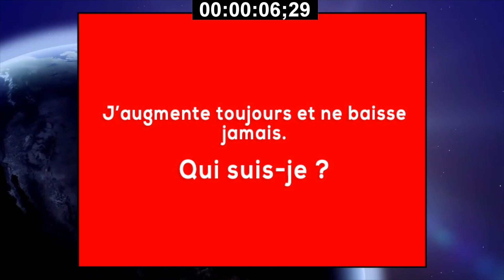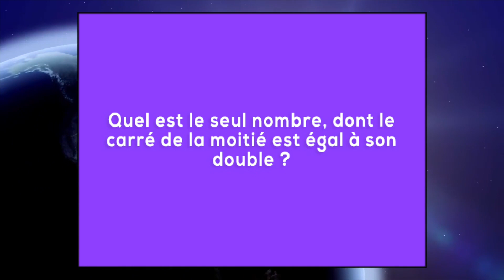DÉCOUVRE SI TU PEUX RÉSOUDRE CES 5 ÉNIGMES IMPOSSIBLES | Panthère Bleue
5 énigmes impossibles à résoudre qui mettront ton cerveau à l'épreuve. Viens découvrir si tu peux résoudre ces 5 énigmes

Si tu es arrivé jusqu'ici, mets tendance en commentaire !